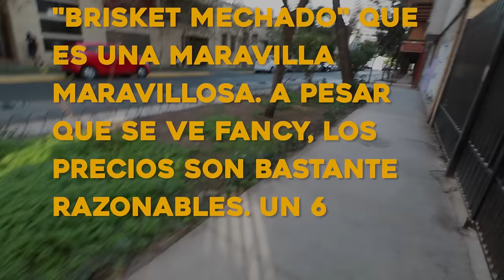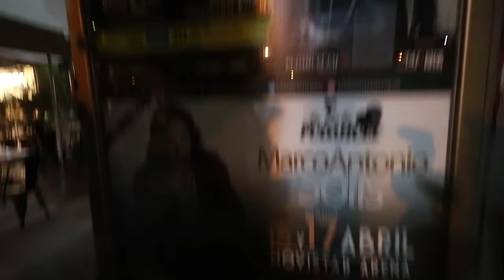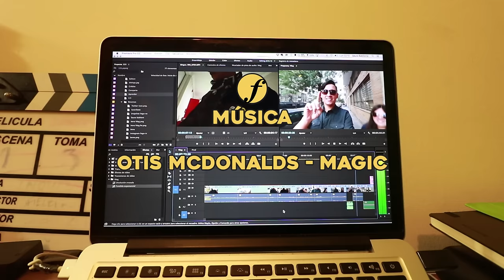Nunca más Sir Paul, nunca más - Vlog 131